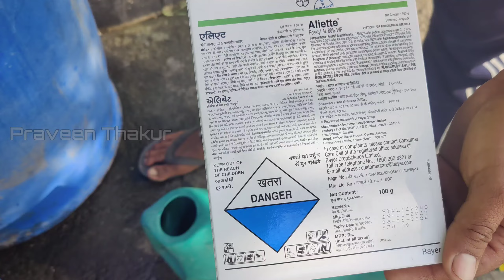गोभी की नर्सरी को कैसे बचाये | Gobhi Ki Nursery | Dumping Off | Cauliflower Nursery | Praveen Thakur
गभी की नर्सरी को कैसे बचाये |  gobhi ki nursery | dumping off | cauliflower nursery | Praveen Thakur